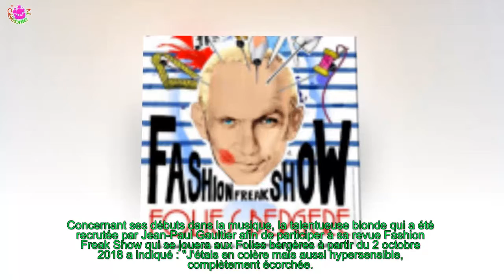B. DEMI MONDAINE (THE VOICE 7) : LA MATERNITÉ, J'AVAIS HONTE DE MOI"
Les Français l'ont découverte à l'occasion de la 7e saison de The Voice TF1, B. Demi Mondaine est un talent à suivre de très près. Interrogée par nos confrères de Gala, celle qui s'est inclinée face à Maëlle est revenue sur son parcours musical, sur sa maternité et sur ses ambitions.
[time] À lire aussi The Voice - Sonia Lacen : ''Jenifer et moi ne sommes pas amies !'' Moi, ça me fout la honte"" Moi, ça me fout la honte""Nolwenn Leroy : Star Academy 9 ? "Moi, ça me fout la honte" The Voice 3 - Emma Shaka, une enfance gâchée : 'Ma mère et moi étions à la rue'